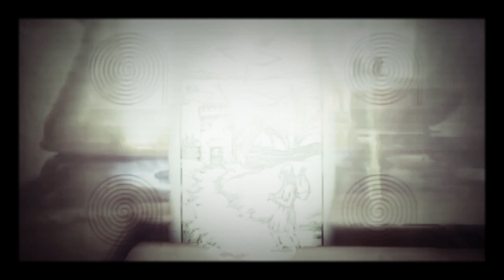Ritual dark ambient